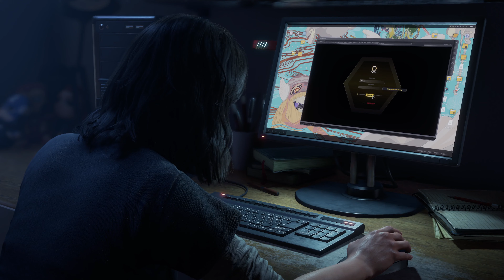Marvel's Avengers Kamala Khan Embiggen Trailer NYCC 2019